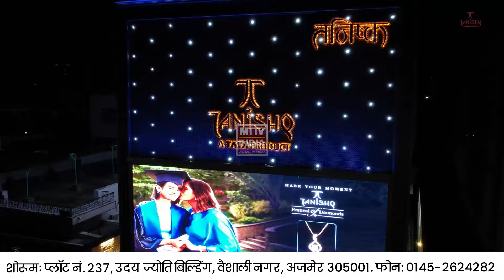Ajmer News अजमेर के अलवर गेट थाना क्षेत्र में मदार टेंपो स्टैंड के पास कुर्की की कार्रवाई | MTTV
अजमेर के अलवर गेट थाना क्षेत्र में मदार टेंपो स्टैंड के पास कुर्की की कार्रवाई ,11299 वर्ग गज पर बने मकान को न्यायालय के आदेश पर कराया खाली